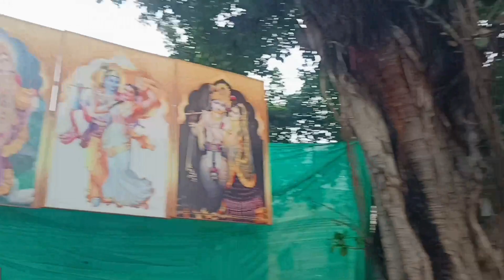Bhil Star Vajantri टांक हो गहि Title बजांया 🥁🥁